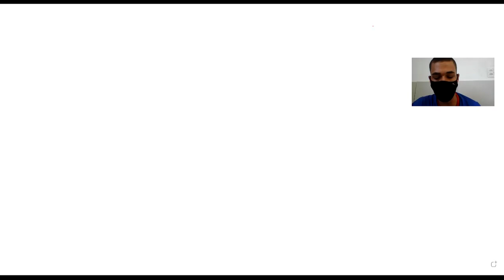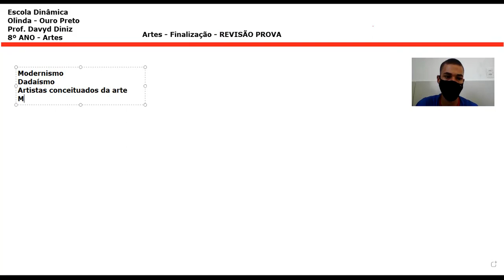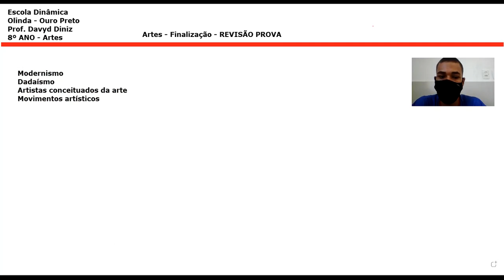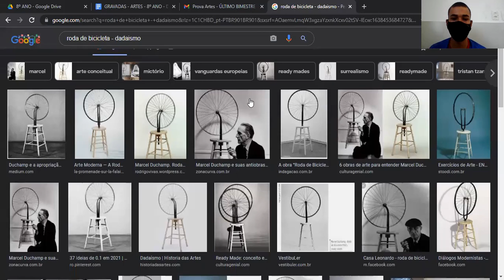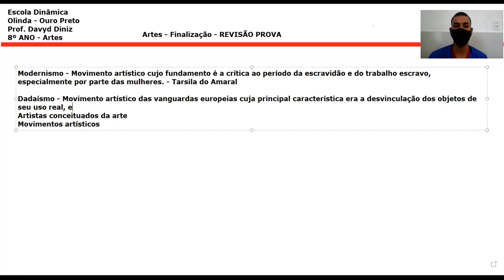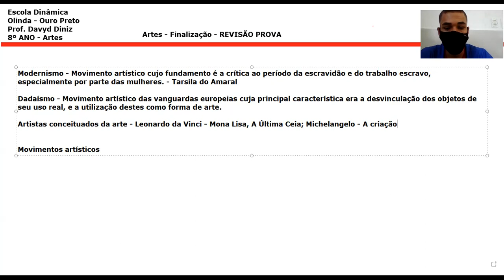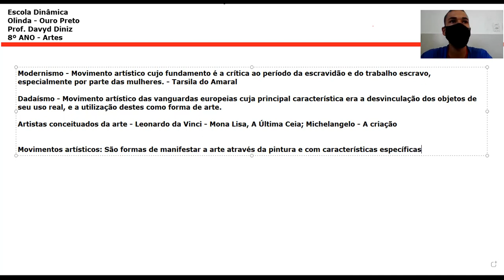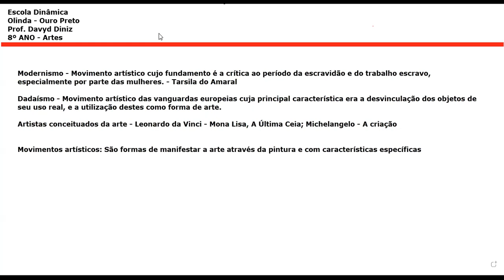Artes 8º ANO Finalização e Revisão p Prova 03 12 21